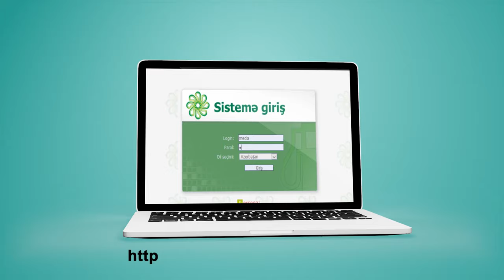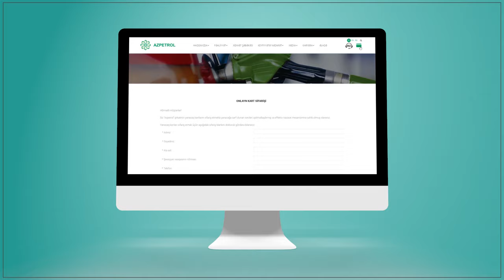Azpetrol - Plastik kart